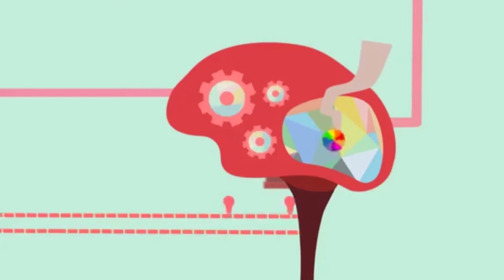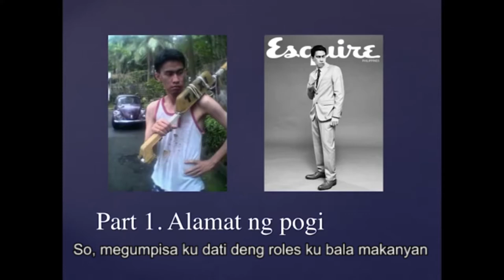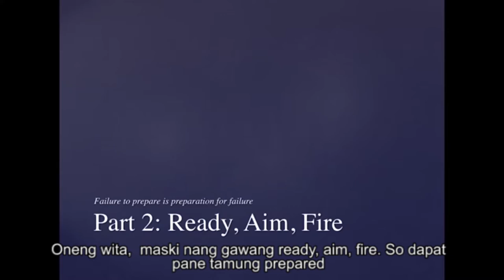Reverse Inspiration: Learning From The Faults of Others| Ramon Bautista (w/ Kapampangan sub) Part 1